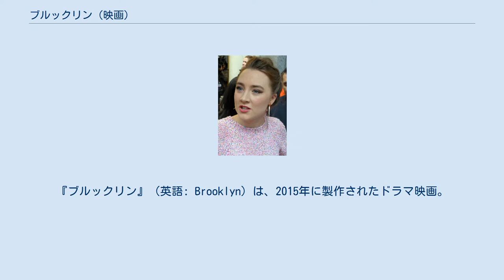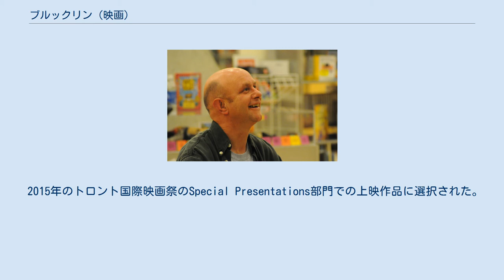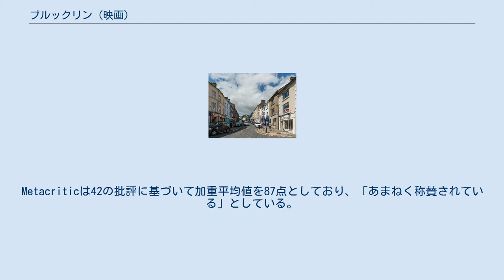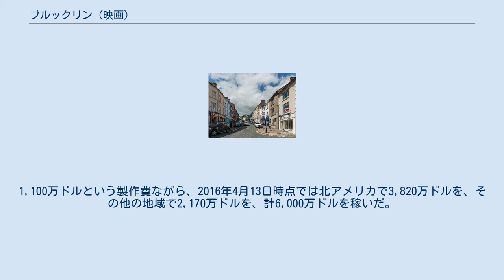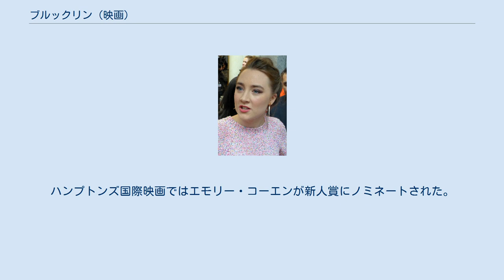ブルックリン (映画)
『ブルックリン』（英語: Brooklyn）は、2015年に製作されたドラマ映画。
アイルランド・イギリス・カナダ・アメリカ合作。
監督はジョン・クローリー。
脚本はニック・ホーンビィ。
コルム・トビーンによる同名の小説を原作としている。
出演はシアーシャ・ローナン、エモリー・コーエン、ドーナル・グリーソン、ジム・ブロードベント、ジュリー・ウォルターズなど。
 時代は1951年と1952年、アメリカ合衆国のニューヨーク・ブルックリン区に移民したアイルランド人の若い女性の物語である。
彼女はブルックリンですぐさま恋に落ちるものの、郷里アイルランドで問題に巻き込まれ、二国の間で選択を迫られる。
 2015年のサンダンス映画祭でプレミア上映され、映画評論家に称賛された。
2015年11月4日にはアメリカで限定公開され、11月6日にはイギリスで限定公開された。
アカデミー賞では作品賞、主演女優賞（ローナン）、脚色賞の3部門にノミネートされた。
 アイルランドの田舎町。
年頃の娘エイリシュは閉鎖的な環境の中、食料品店で自らの可能性を磨く機会もなく燻っていた。
そんな彼女に姉ローズはニューヨークで働く機会を用意してやる。
胸を膨らませアメリカ行きの客船に乗ったエイリシュは、見ず知らずの乗客に激励を受けながら新天地で第一歩を踏み出した。
 だが、慣れないデパート勤務と勤労女子たちとの寮生活のなか、エイリシュから余裕と向上心は失われていった。
ホームシックに悩む彼女に、世話役のフラッド神父は大学の会計士コースの受講を薦める。
それに従う彼女は少しずつ自信を取り戻し、容貌に華やかさを表すようになっていった。
そんな彼女をパーティーで認めたイタリア系の青年トニーは、一目惚れの末にプロポーズをしてくる。
今や立派なニューヨークっ子になったエイリシュも彼の気持ちを受け止め、ふたりは幸福のうちに契りを結んだ。
 そんな矢先、エイリシュに故郷の町から姉の訃報が届く。
急ぎ帰郷した彼女は、そこで昔馴染みの青年ジムと再会した。
大切な家族に降り注いだ不幸から立ち直ったエイリシュは、立派な紳士となったジムに優しく接され、その包容力に身を委ねたい気持ちを育まれてゆく。
トニーへの後ろめたい感情を次第に忘れてゆく彼女ではあったが、かつての雇い主であったミス・ケリーは彼女が既婚者だという秘密を暴く。
エイリシュにとって、それは冷水を浴びせられるような経験であり、もはや帰る故郷はない事実の証明であった。
 ニューヨークで、妻の帰還を待ちわびつつ仕事に精を出すトニー。
彼はある日、通りの向こうに愛する女が立ち、微笑みかける姿を見るのだった。
 原作者のコルム・トビーン 主人公の故郷という設定のエニスコーシー 原作の『ブルックリン』は2009年にアイルランド人小説家のコルム・トビーンが英語で刊行した小説であり、この作品はコスタ賞小説部門を受賞したほか、国際IMPACダブリン文学賞にノミネートされている。
監督は『BOY A』（2007年）で高評価を受けたジョン・クローリー、脚本は『17歳の肖像』（2009年）や『わたしに会うまでの1600キロ』（2014年）などのニック・ホーンビィ。
主演はニューヨーク生まれながらアイルランドで育ったシアーシャ・ローナンであり、ローナンの両親はアイルランド人である。
 2014年4月1日にアイルランドで撮影が開始され、ウェックスフォード県エニスコーシー、ウェックスフォード、ダブリンなど様々な場所で3週間に渡って撮影が行われた。
エニスコーシーは原作者のコルム・トビーンの出身地であり、主人公が生まれ育った設定の町である。
アイルランドでの製作が終了すると、一行はカナダのモントリオールに移動し、カナダで4週間に渡って撮影が行われた。
アメリカ合衆国のニューヨーク・コニーアイランドでも2日間の撮影が行われている。
 2015年1月26日のサンダンス映画祭でプレミア上映された。
プレミア後にはワインスタイン・カンパニー、フォーカス・フィーチャーズ、フォックス・サーチライト・ピクチャーズの間で入札戦争が勃発したが、フォックス・サーチライト・ピクチャーズが争奪戦に勝利し、900万ドルで...